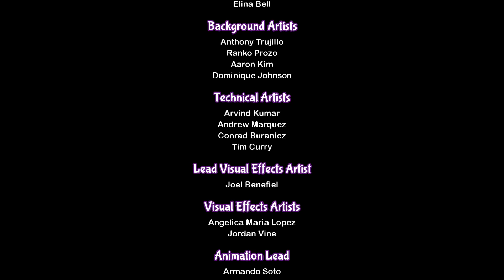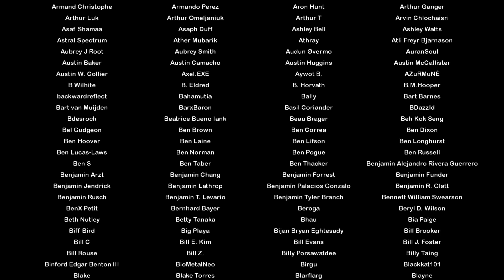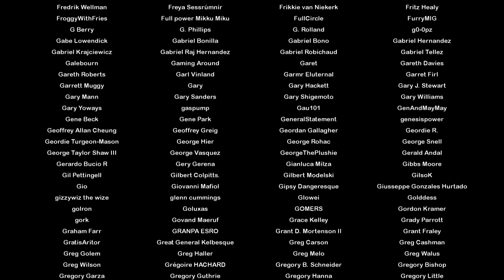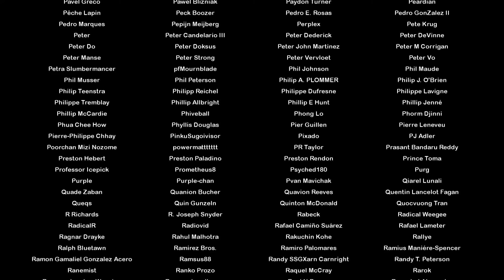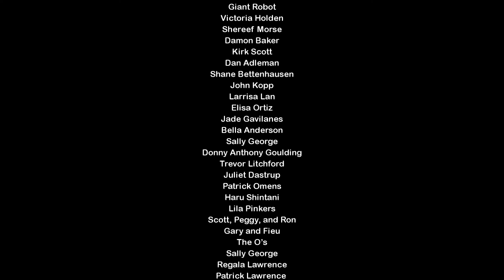SHANTAE HALF-GENIE HERO: Parte 17 “El final”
Hola, ¿Cómo están?, Yo soy su amigo GroupDarklight e iniciaremos con un nuevo gameplay que es un juego bastante interesante y el tipo de Jugabilidad que me llama la atención el cual es SHANTAE AND THE PIRATE'S CURSE, espero que lo disfruten igual que yo.